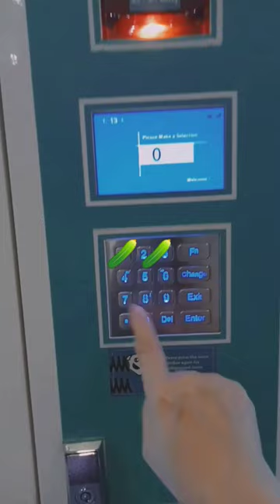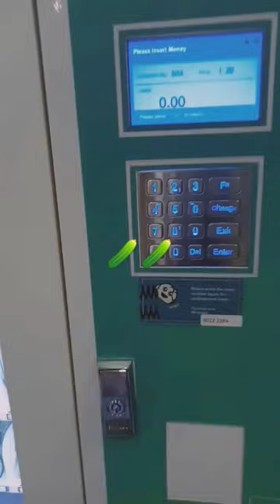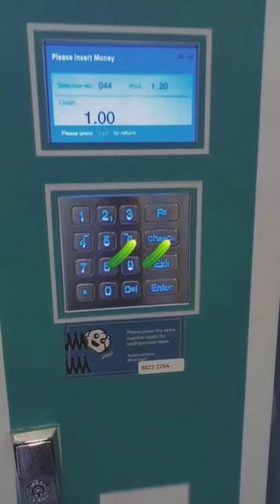Smart bending machine!